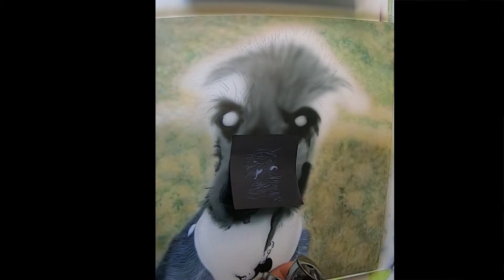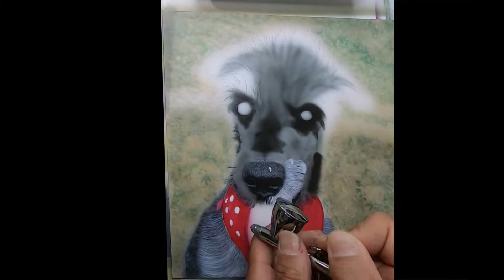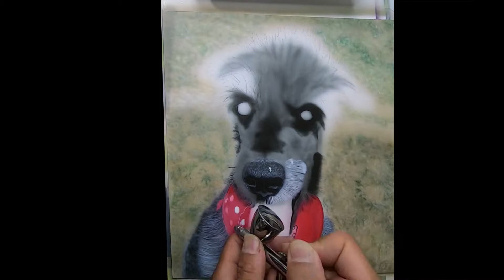エアブラシでシュナウザーを描いてみた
フリーハンドでエアブラシを使ってシュナウザーを描いてみました